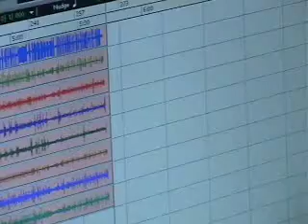Last Martyrs of a Lost Cause - Recording "Sunrays to Starlight" - Studio Footage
Dome Studios
Royersford, PA
Producer: Richard Gavalis (Bloodhound Gang)